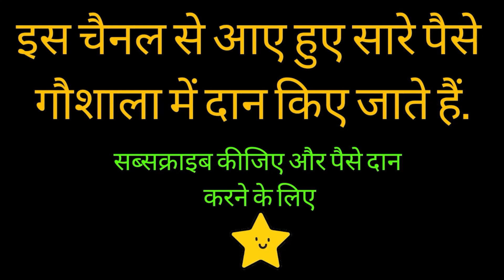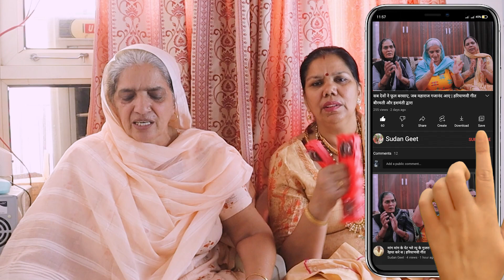काहना बण मणियारा घूमे गली गली | हरियाणवी कृष्ण भजन बीरमती और सुदेश संग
इस चैनल से आए हुए सारे पैसे गौशाला में दान किए जाते हैं।

धन्यवाद

धन्यवाद